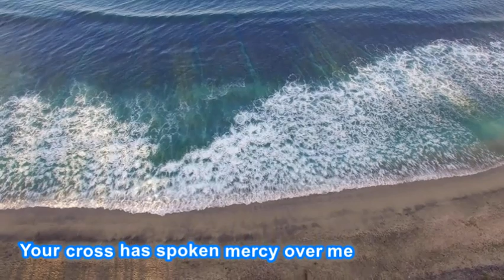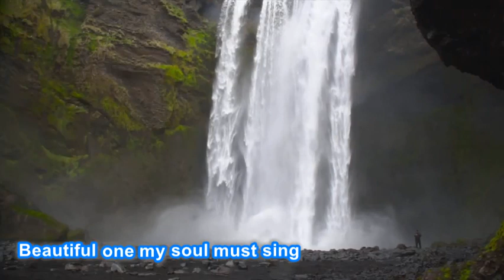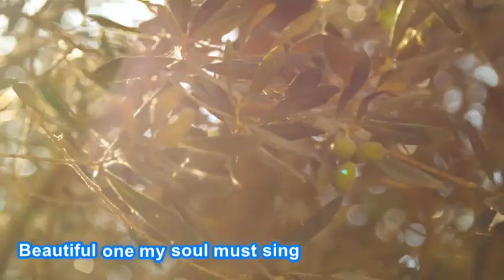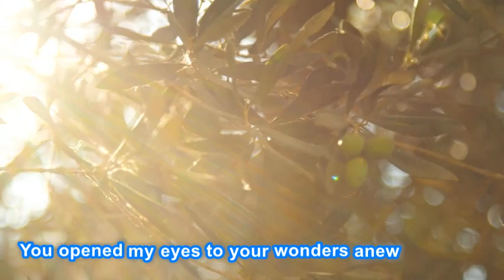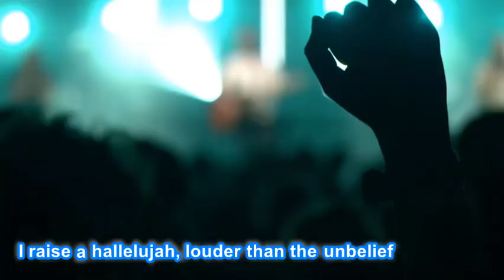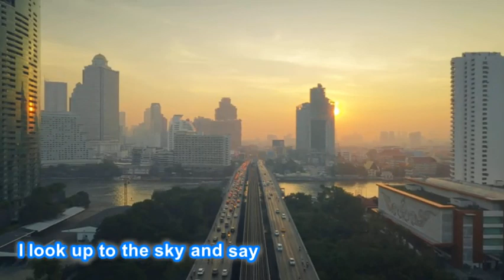Rayleigh Vineyard Worship Set 1-Nov-20